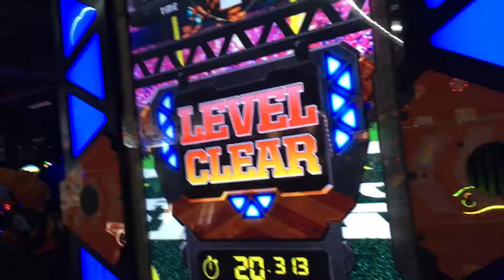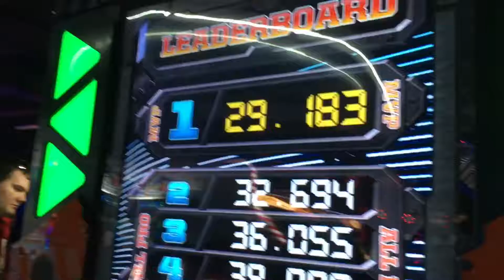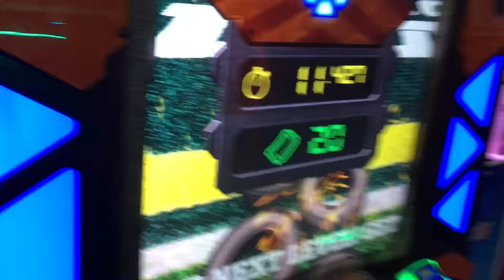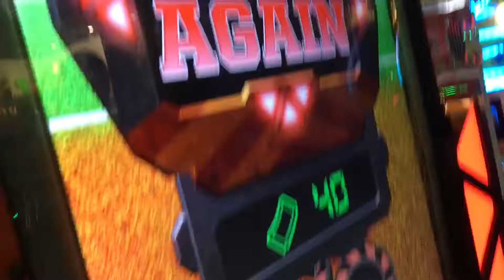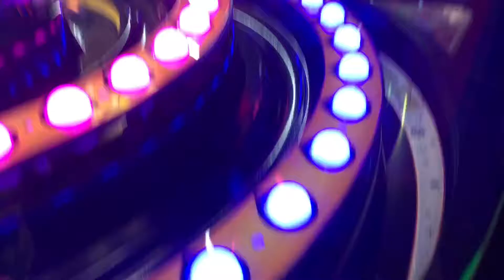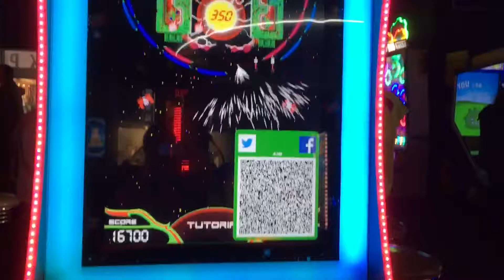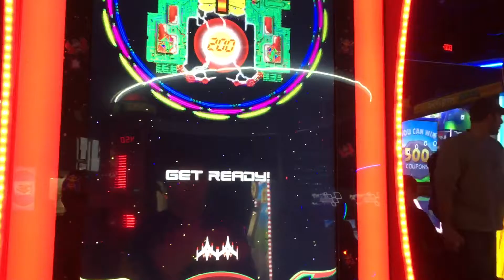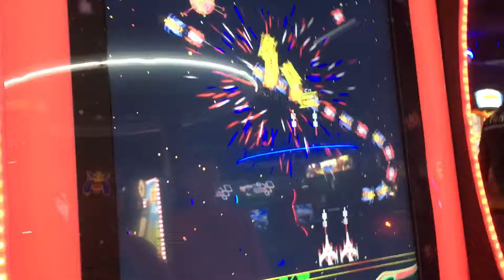EVEN MORE Dave and Busters!